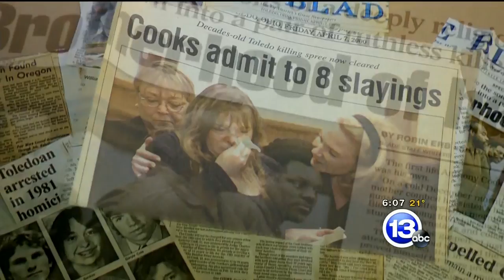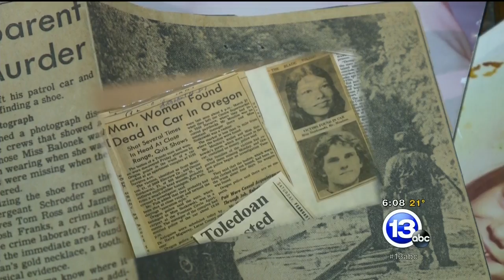Cook Brothers 2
Anthony and Nathaniel Cook abducted, beat, and murdered at least 9 people in the late 70's and early 80's before being caught.